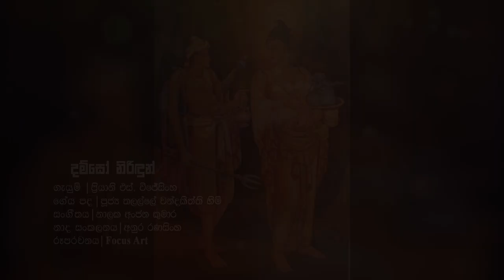Priyani S. Wijesinghe | Damso Nirindun (දම්සෝ නිරිඳුන්) | Official Music Video 2020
Artist - Priyani S. Wijesinghe
Lyrics - Ven. Thalalle Chandakitti Thero
Mixed & Mastered - Anura Ranasinghe @ INWAVE MUSIC STUDIO
Video - Focus Art